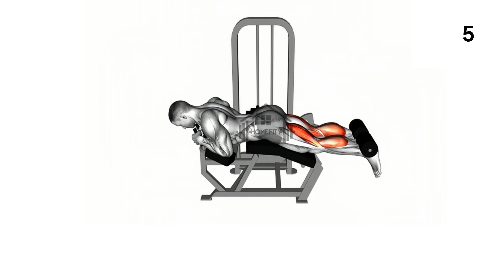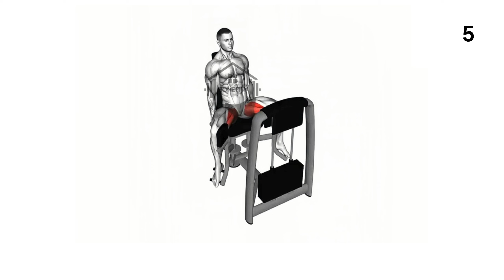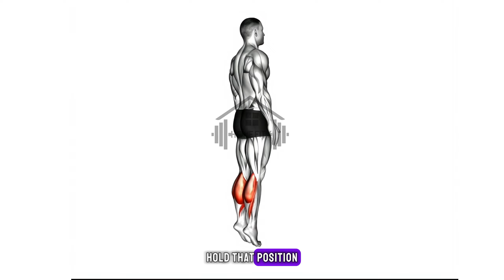6 Huge legs exercises (fastest)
6 Best Legs Exercises You Need for Mass - leg workout
In this video, we're sharing 6 essential leg exercises that you can do anywhere, without any equipment. Whether you're a beginner or a fitness enthusiast, these exercises will help you build stronger and healthier legs.

From squats to lunges, this workout will target all the major muscles in your legs, including your quads, hamstrings, glutes, and calves. We'll demonstrate proper form and provide modifications for different fitness levels, so everyone can join in!

Not only will these exercises help you tone your legs, but they will also improve your balance, stability, and overall lower body strength. Plus, you can do them in the comfort of your own home or add them to your regular gym routine.

If you're looking to level up your leg workout or simply want to try something new, this video is a must-watch. So grab your water bottle and let's get moving!

OUTLINE:

00:00:00 Introduction
00:00:10 Lever Leg Extension
00:00:38 Lever Lying Leg Curl
00:01:03 Lever Squat
00:01:21 Goblet Squat
00:01:45 Lever Seated Hip Adduction
00:02:07 Bodyweight Standing Calf Raise
00:02:23 Conclusion

leg day workout, leg exercises, quads workout, hamstring workout